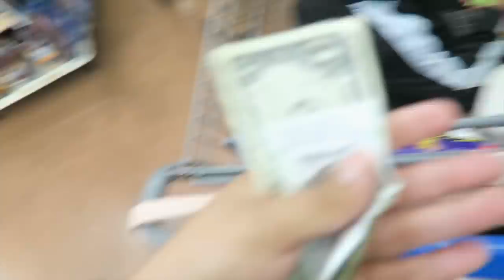No me gustan Los Domingos ! Sebas ya no quiere a Emali ! VLOG # 431